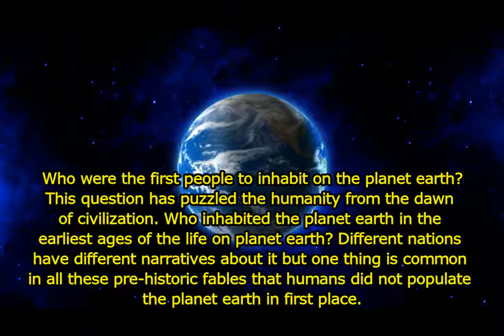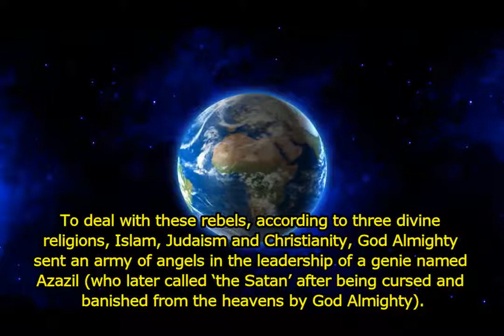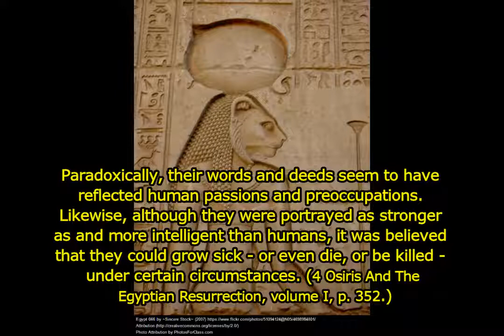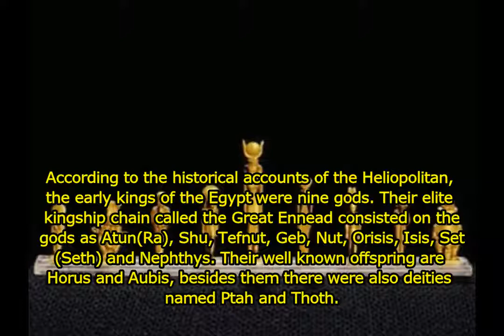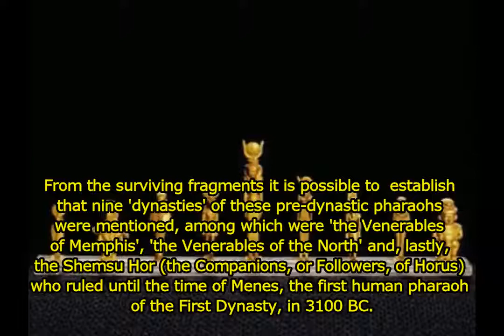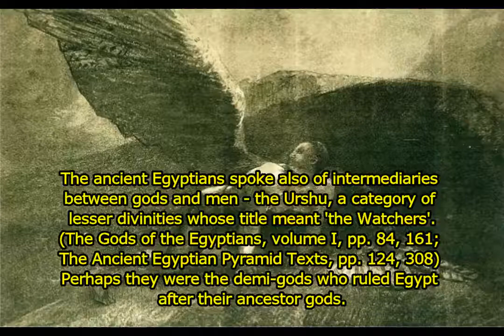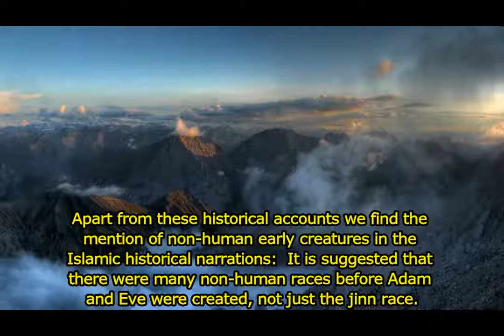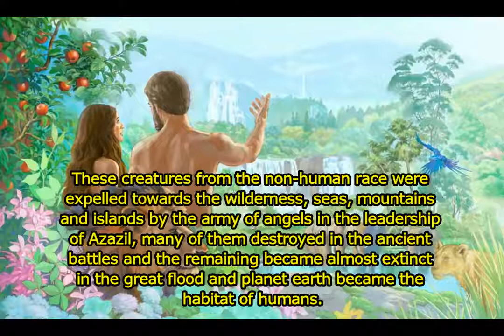Planet Earth Before Adam - You Need To Know - Idraak Documentary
Who inhabited the planet earth in the earliest ages of the life on planet earth?
This question has puzzled the humanity from the dawn of civilization that who were the first inhabitants of planet earth.
Kindly watch the video and give your opinion.
who lived on earth before adam
neters
ancients
ancient Egypt
ancient
neteru
first creatures
early creatures
neter
ancient mysteries
the urshu
the watchers
demi-gods
egyptian gods
ancient aliens
ancient astronauts
before adam
creatures before adam
early life on earth
pre-adamite world
pre-adam civilization
the great ennead
education video for children
first inhabitants of planet earth
unexplained mysteries
ancient World before Adam